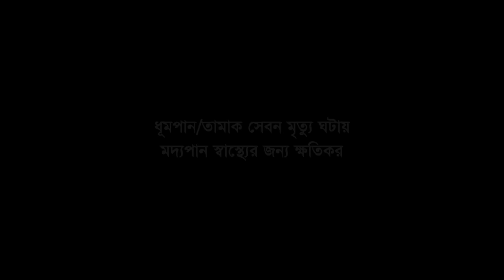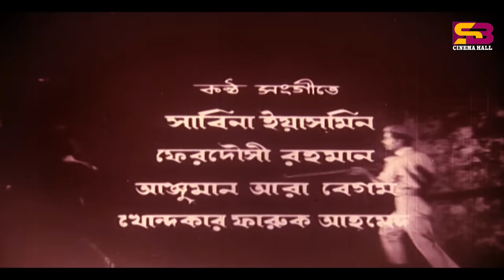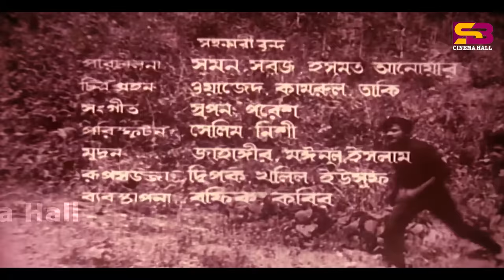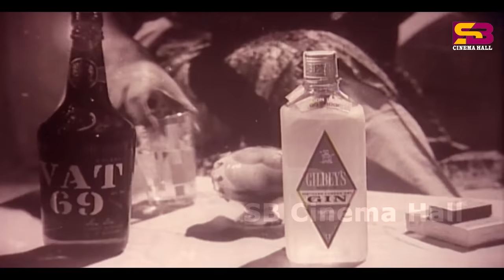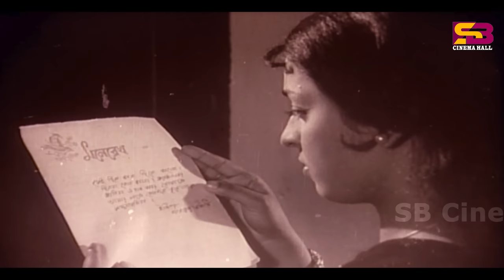Obak Prithibi (অবাক পৃথিবী) Bangla Movie | Razzak | Shabana | Kabori | Tele Samad | SB Cinema Hall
Obak Prithibi (অবাক পৃথিবী) Bangla Movie | Razzak | Shabana | Kabori | Tele Samad

Movie: Obak Prithibi
Cast :Razzak , Shabana , Kabori ,Tele Samad
Singer: Sabina Yasmin, Md Ali Siddique, Anjuman Ara Begum
Director: Mustofa Mehbub
Producer: Citra Flims
Lyricist: Gazi Mazharul Anwar
Language: Bangla
Label: @SBCinemaHall